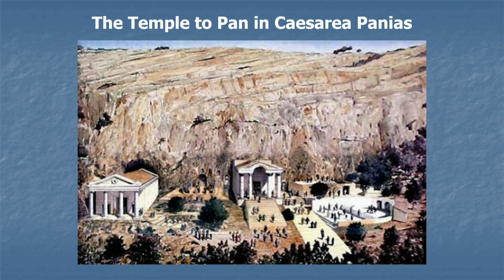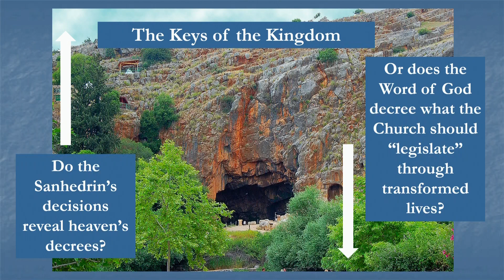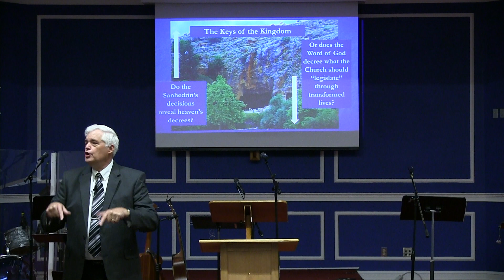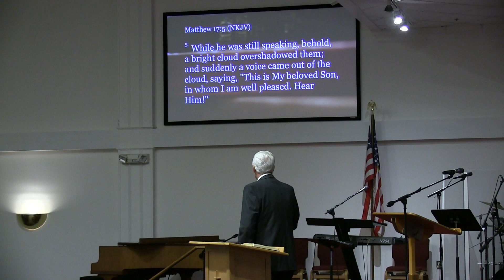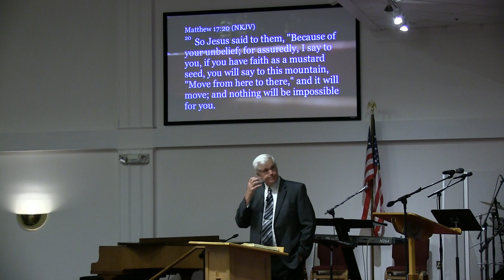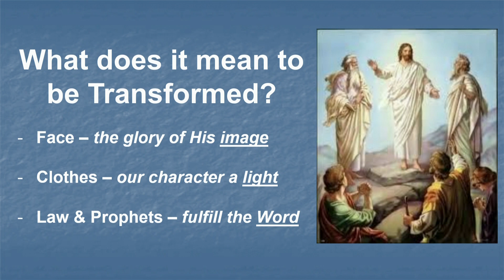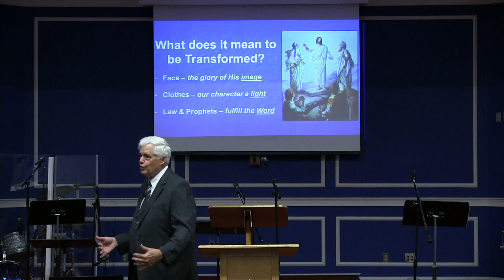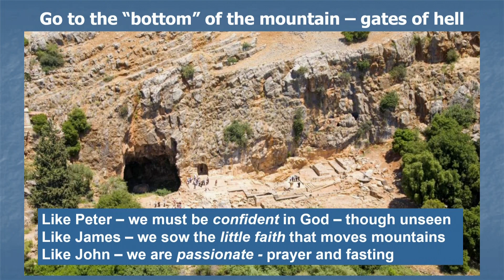August 29, 2021 Sunday Service - New Testament Church (Plymouth, MA) with Senior Pastor Paul Jehle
Thank you for joining us at The New Testament Church (1120  Long Pond Road, Plymouth, MA) for our Sunday Church Service from Sunday, August 29, 2021 with Senior Pastor Paul Jehle.

Ben Krim leads the Worship Team; Heather Askew gives an exhortation; Dr. Paul Jehle brings us another message in his series about the Revelation of Christ, using Matthew 17:1-21; and  several people give testimonies.

Notes from New Testament Church sermons, when available, can be found on our

The New Testament Church maintains a CCLI Copyright License (#1376) with an additional Streaming Plus License, as well as a CCS PerformMusic License.